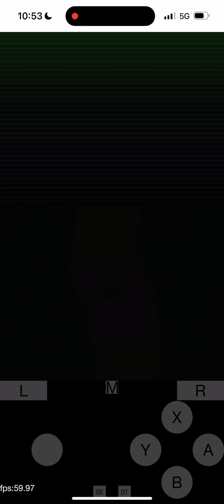Pokémon ranger part 2 (no commentary)